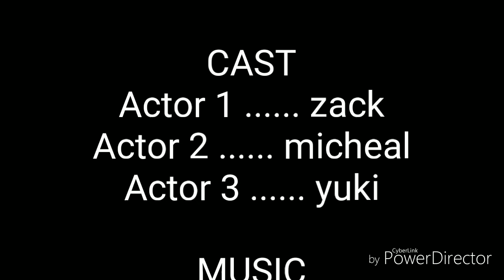Alone (gatcha life music video)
Like and sub and give me some dares for my next video and I'll give a shout out to some people at the end of that video